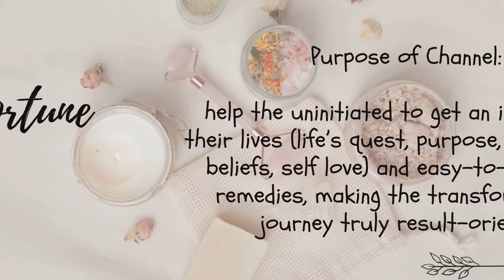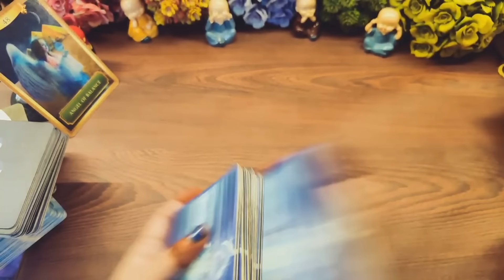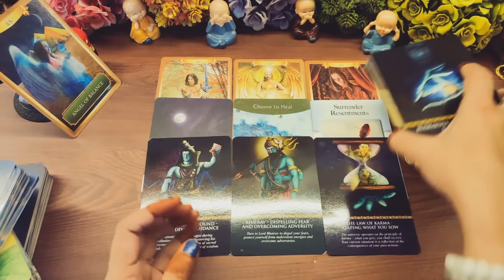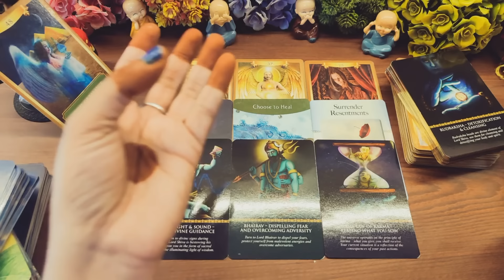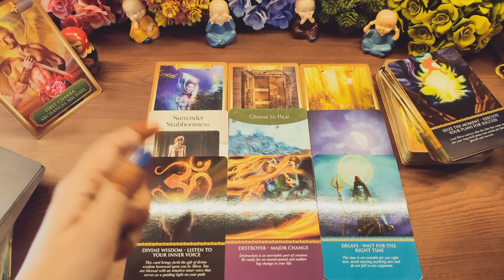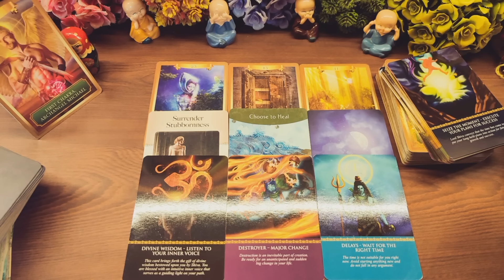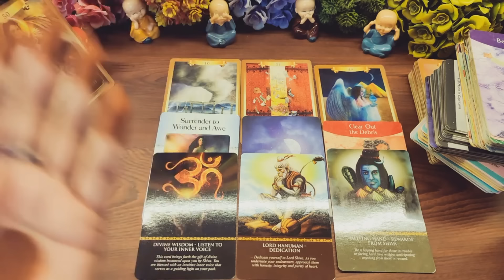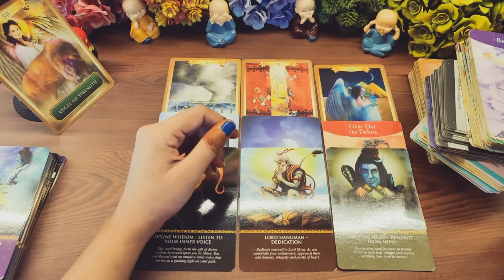Messages and Guidance from Mahadev - Shiv Shakti Guidance | Timeless Tarot Reading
🙋Hey Guys!! Myself Surabhi Gupta, I am back here with another Hindi Tarot Card Reading on  Guidance from Shiv Shakti - Messages from Mahadev and Maa Kali - Their Channeled messages for you by your Name Initial with blessings and Path Finder. This video will help you to know what does Lord Mahadev and Maa Kali Wants to tell you and what are things you should know to be alert with remedies, god guidance & blessings.
This is Timeless and genderless Pick a Card Tarot Reading video, so, you can watch this anytime. With the guidance of Angels, mother universe and Tarot cards, we will see guidance for your Personal and Professional life by checking Channeled Messages for you i.e. detailed reading on your Personal and Professional Life with Lord Mahadev Messages, Maa Kali Messages & God Guidance.

Video Highlights: Choose Your Moolank | Pick a Card
00:00- Introduction
06:30- 1,5,8 | Tarot Card 1
24:49- 2,6,9 | Tarot Card 2
38:00- 3,4,7 | Tarot Card 3

Love From
Surabhi